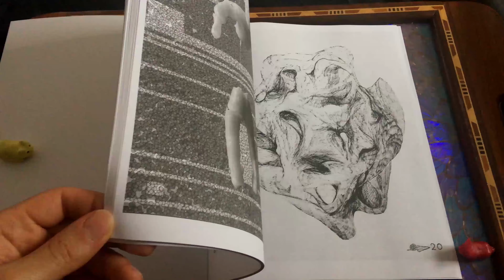Aux's Coloring Book!